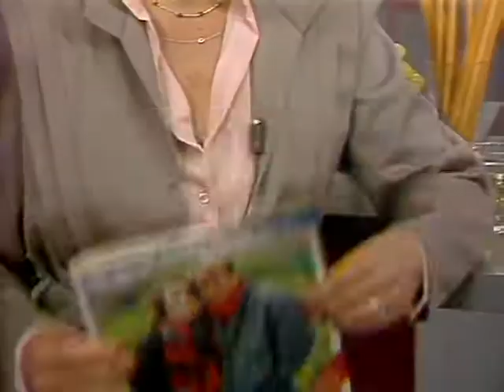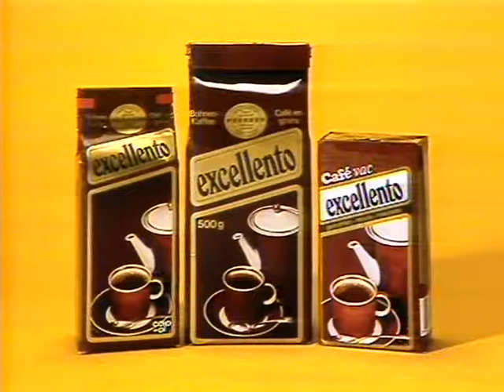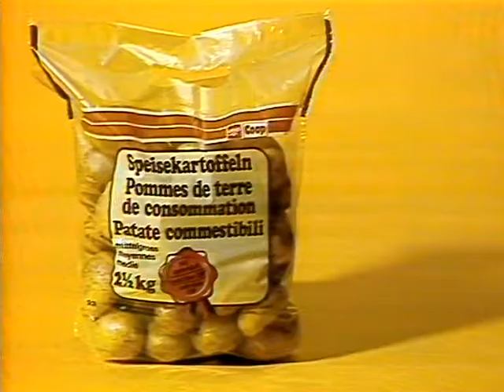Coop Mittwochstudio, Folge 368 vom 19. September 1984